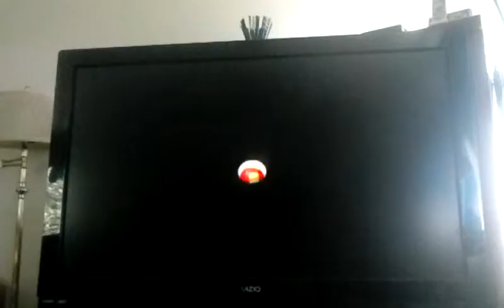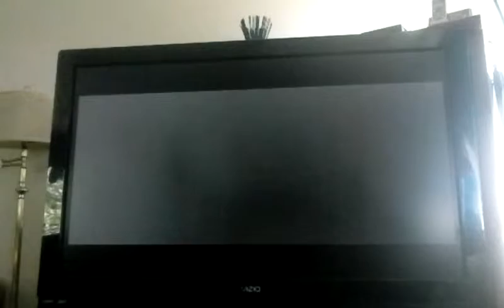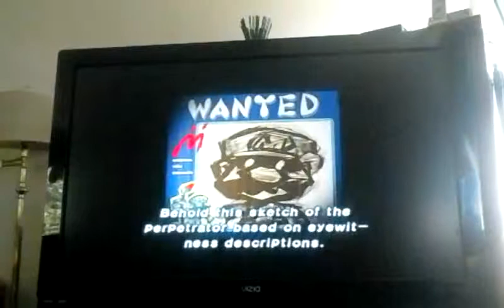Super Mario Sunshine : Part1 : First 3 Shine Sprites!!! (Landing Area and Bianco Hills)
WARNING: Make sure the volume isn't TOO HIGH! This is my first time recording like this so please be careful!
Hey everybody! Yuki here with Super Mario Sunshine! Today we are going through the Landing Area to earn our first Shine Sprite then we adventure on from there! Also, if you guys know a program I could use to record on the WII it would be really helpful! Have a good day!